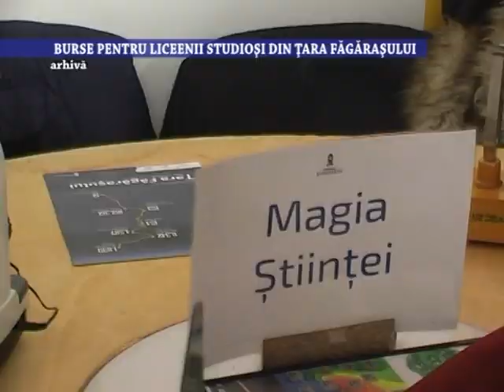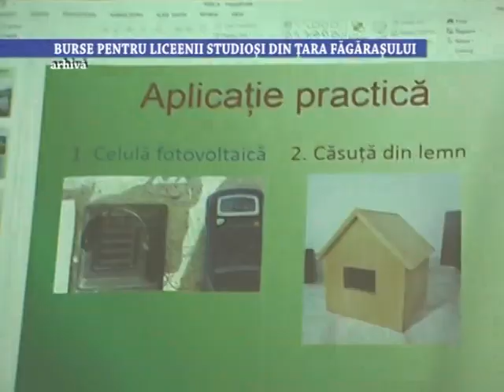Burse pentru liceenii studiosi din Tara Fagarasului - 5 decembrie 2022